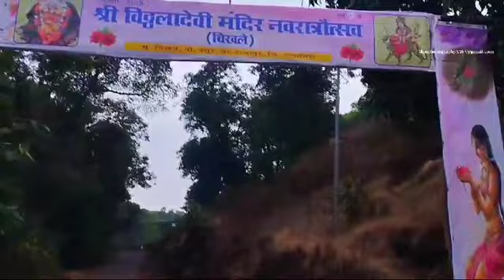श्री विठ्ठलाईदेवी नवरात्रौउत्सव (चिखले)2024*!!.....🙏🏻🌺 🌍🌺🙇‍♀️🙏🏻